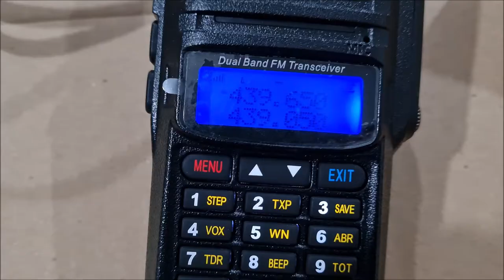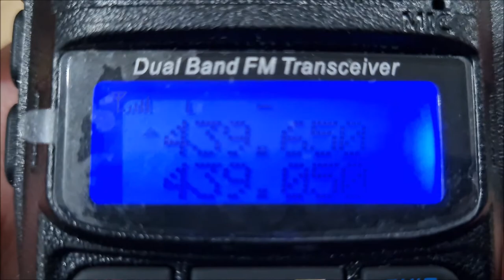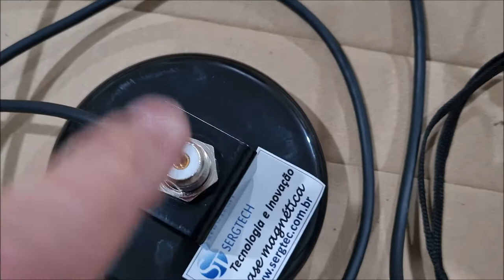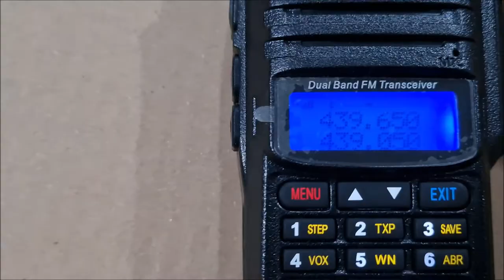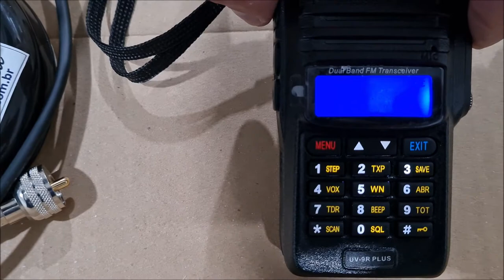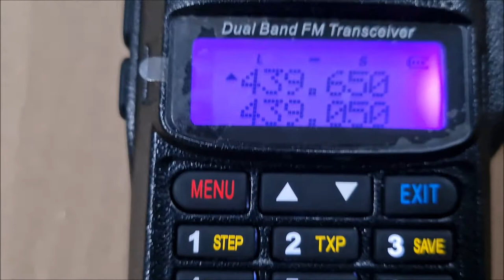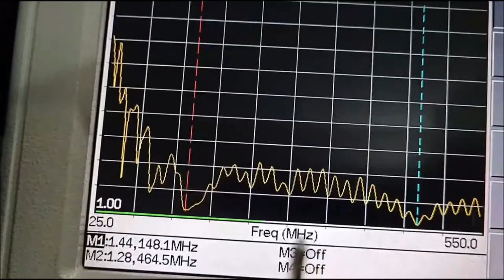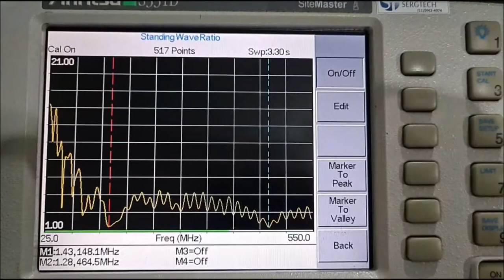SERGTEC Demonstração pratica Base magnética e Antena DUAL VHF UHF✅ SIGA O CANAL ✅ MUITO OBRIGADO!